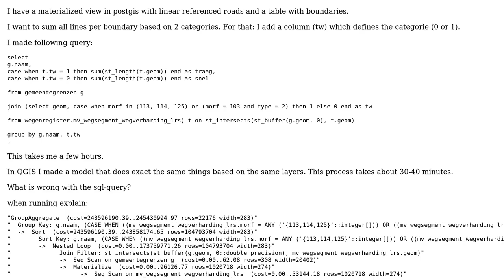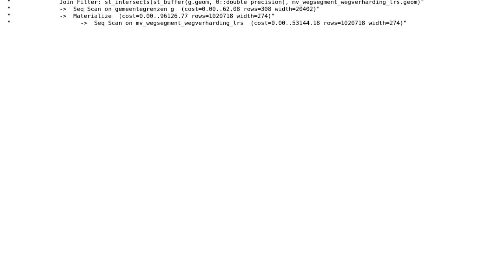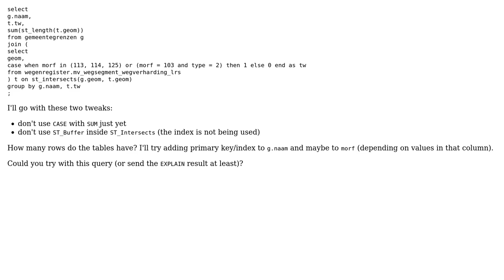GIS: query in POSTGIS much slower then model in QGIS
With thanks & praise to God, and with thanks to the many people who have made this project possible! | Content (except music & images) licensed under CC BY-SA | Music | Images & others | With thanks to user PieterB user Michal Zimmermann and the Stack Exchange Network Trademarks are property of their respective owners. You are responsible for your own actions.